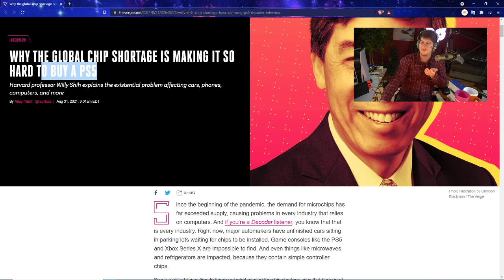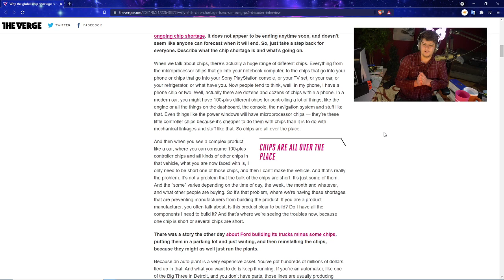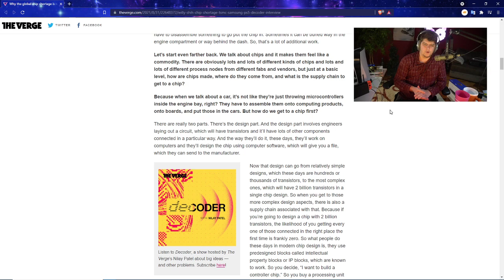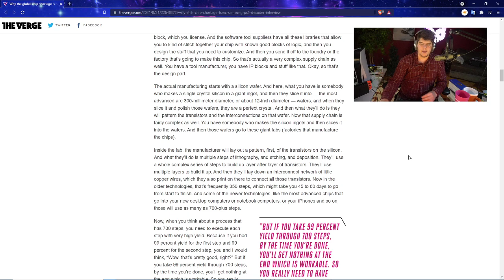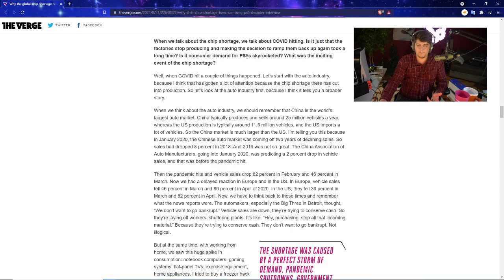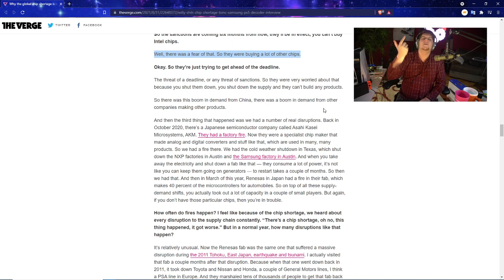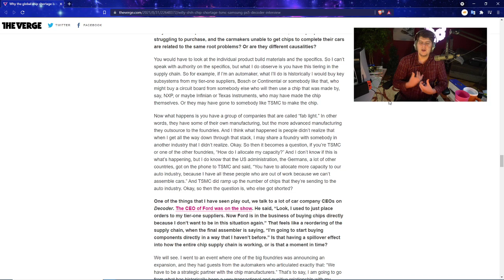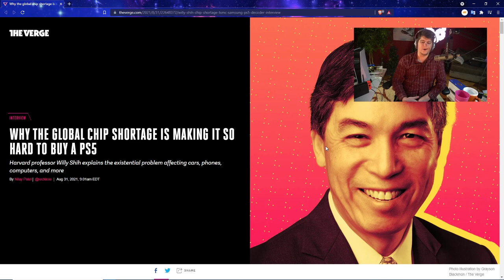HARVARD PROFESSOR EXPLAINS HOW HARD IT IS TO GET A PS5 / XBOX - MASSIVE CHIP SHORTAGE EXPLAINED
0:00 Intro
1:20 HARVARD PROFESSOR EXPLAINS THE PS5 AND XBOX SHORTAGE TO EVERYONE

Walmart: PS5 | PS5 Digital Edition (get stock notifications)
GameStop: PS5 | PS5 Digital Edition
Target: PS5 | PS5 Digital Edition
Sony: PS5 | PS5 Digital Edition
Newegg: PS5 | PS5 Digital Edition (auto notify available)